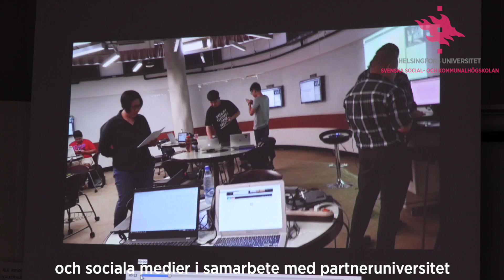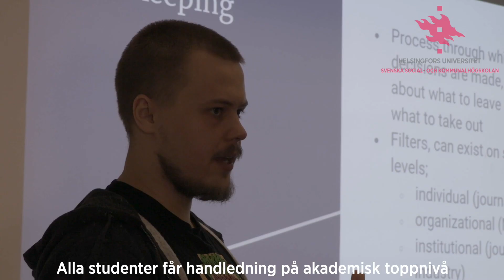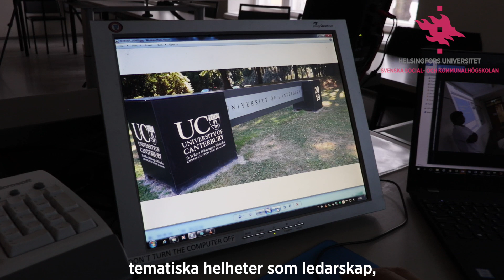Magisterprogrammet i samhällsvetenskaper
Den här videon presenterar Magisterprogrammet i samhällsvetenskaper, som är ett av de två utbildningsprogram som man kan studera på Svenska social- och kommunalhögskolan vid Helsingfors universitet, även känt som Soc&kom. Det andra programmet är Kandidatprogrammet i samhällsvetenskaper. Videon är en del av en 360-modell av enhetens byggnad, välkommen att bekanta dig med huset på Du kan läsa mer om Soc&kom på enhetens hemsida, Ansökning till programmen sker via den gemensamma ansökan!

Vad studerar man i magisterprogrammet?

Magisterprogrammet i samhällsvetenskaper kännetecknas av ett mångvetenskapligt förhållningssätt till människan och samhället. Du lär dig hur man med hjälp av vetenskaplig forskning kan förstå, analysera och förändra sociala och samhälleliga fenomen inom ramen för lokal och global växelverkan. Du kan inrikta dig på studier i socialpsykologi, socialt arbete, journalistik och kommunikation, statskunskap och sociologi. Du avlägger magisterexamen på svenska.

Programmet har en nära koppling till arbetslivet och arbetslivspraktik. Karriärplanering och möjligheter till internationellt utbyte är inbyggda i studierna. Studerande som har avlagt magisterstudier i socialt arbete erhåller socialarbetarbehörighet.

Undervisningen vid Helsingfors universitet är forskningsbaserad, och magisterprogrammets första termin fokuserar bl.a. på att utveckla vetenskapligt tänkande med aktuell forskning inom statsvetenskapliga fakulteten och Soc&kom som bas. Dessutom granskas aktuella frågor inom samhällsvetenskaper i Norden.

Undervisningen inom magisterprogrammet baserar sig på en studentcentrerad pedagogik och den genomförs i aktiverande och stimulerande lärmiljöer där ditt lärande står i fokus. Undervisningen bygger på interaktion och diskussion både i närpedagogiska och digitala lärmiljöer.

Magisterprogrammet är ett samarbetsprogram mellan statsvetenskapliga fakulteten och Soc&kom. Magisterexamen beviljas av statsvetenskapliga fakulteten. Enheterna planerar och genomför undervisningen i samarbete. Den forskningsbaserade undervisningen är anknuten till aktuell samhällsvetenskaplig forskning samtidigt som den ger kompetens för en yrkeskarriär.